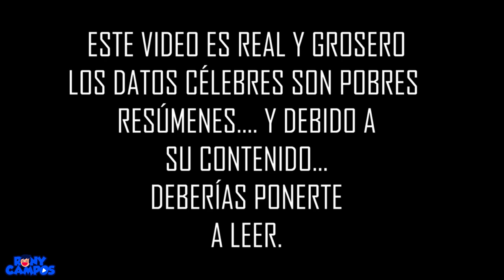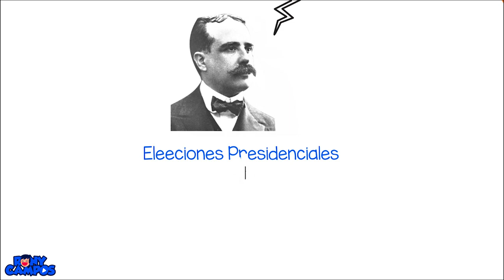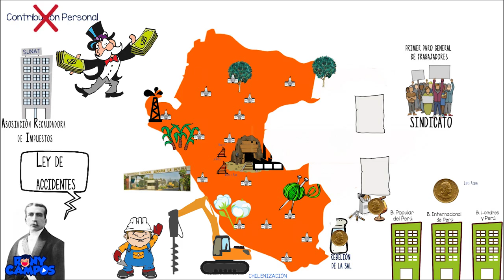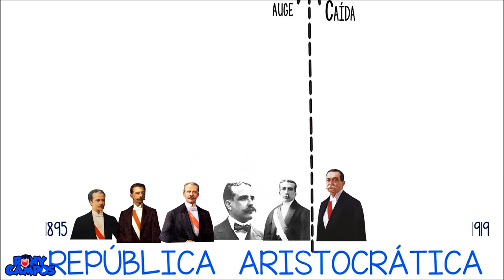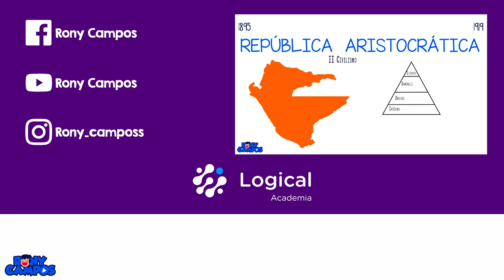República Aristocrática 2 / Segundo Civilismo / Auge [Rony Campos]